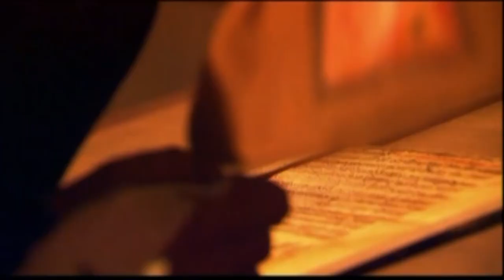The Templars Were INSANELY Rich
The Poor Fellow-Soldiers of Christ and of the Temple of Solomon, also known as the Order of Solomon's Temple, the Knights Templar, or simply the Templars, was a Catholic military order, one of the most wealthy and popular of the Western Christian military orders